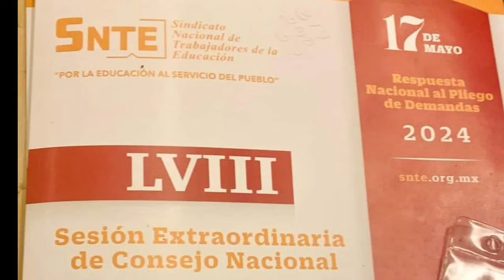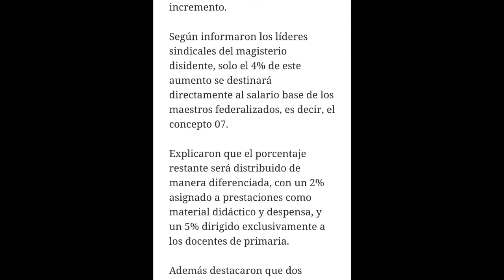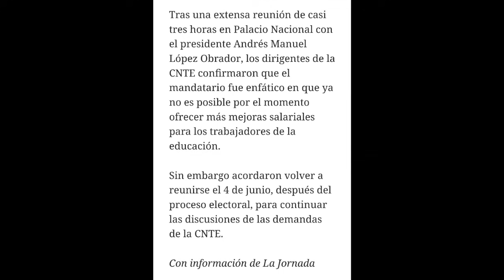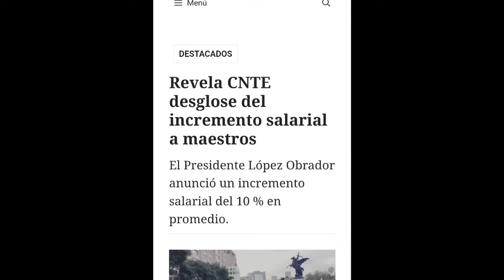🤑 Así quedará el Desglose salarial para maestros 2024? Información emitida por parte de la CNTE.